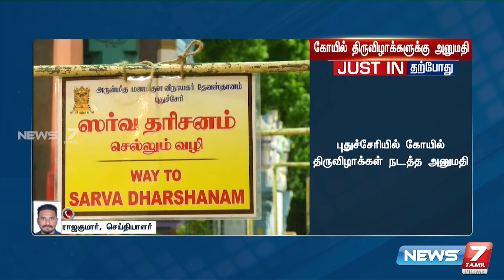கொரோனா வழிகாட்டு நெறிமுறைகளுடன் திருவிழாக்களை நடத்தலாம் -புதுச்சேரி அரசு